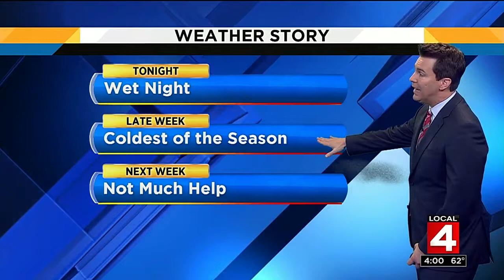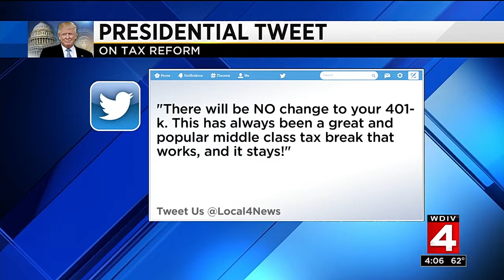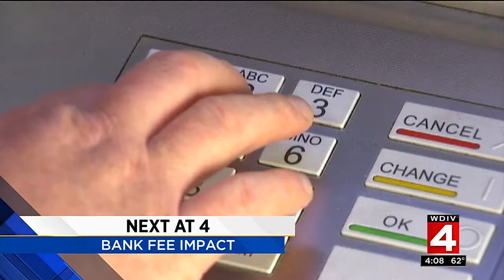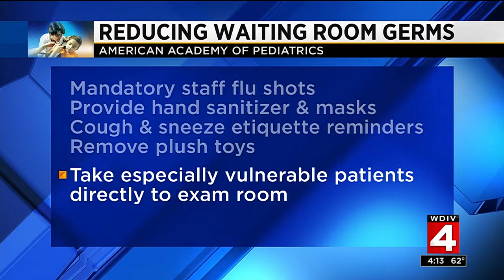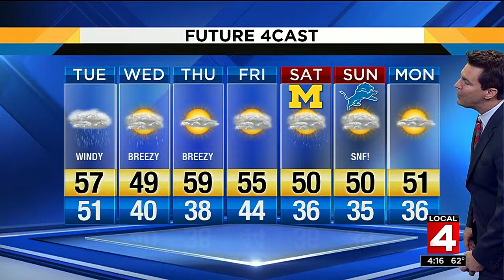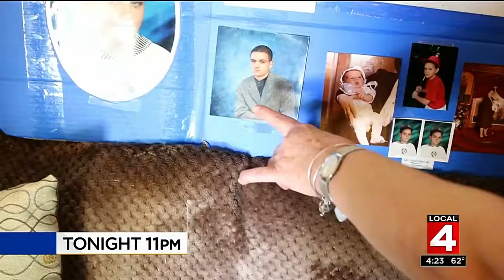Local 4 News at 4 -- Oct. 23, 2017